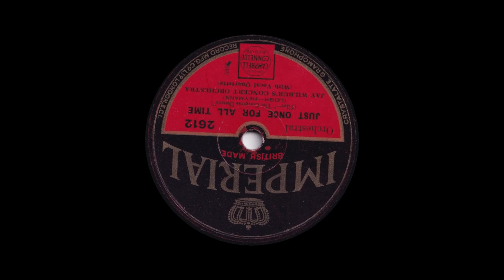Jay Wilbur - Just Once For All Tiime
From Imperial 78rpm (2612) released January 1932